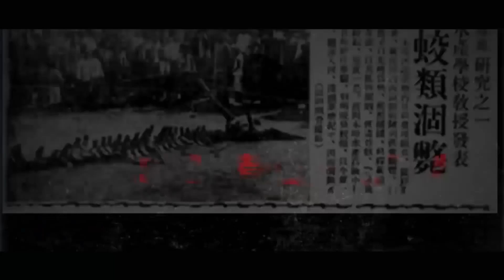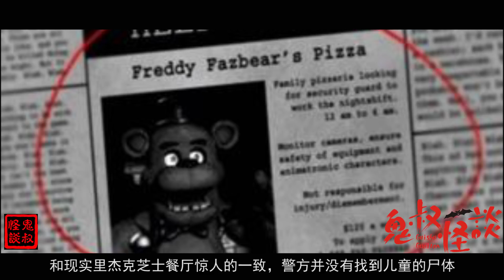【鬼叔怪谈】玩具熊的五夜后宫背后的恐怖灵异事件，胆小慎入！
1205现在，玩具熊似乎不能移动了，但暗地里它们好像依然和某些未知的力量存在着联系。它们似乎是在等待，等待着又一次的重见天日！
如果大家喜欢我的节目，希望大家可以【喜欢】。
想收看更多的节目，请【订阅】～
鬼叔怪谈，每周惊悚三部曲，接踵袭来！
鬼叔，主要探究揭秘各种都市传说，呈现给观众不一样的世界，可能你没有注意到的过往，隐藏着一个令人脊背发凉的真相！
@微博：鬼叔怪谈         @微信公众号：鬼叔怪谈 本影片旨在解說社會新聞和奇聞異事，絕對符合YouTube社群準則。